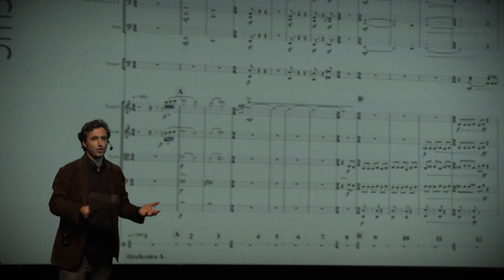Zacarías M. de la Riva: talent, esforç i sort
Realització i edició: Morrosko Vila-San-Juan
Zacarías Martínez de la Riva no és un compositor convencional. La seva trajectòria trenca el mite que una carrera artística neix de la vocació i de la capacitat innata. Ell estudiava enginyeria de telecomunicacions a Barcelona, la seva ciutat natal, però seguint el consell d’un amic, i deixant-se endur per la seva passió per la música de John Williams, va acabar a Boston estudiant composició i creació de bandes sonores.